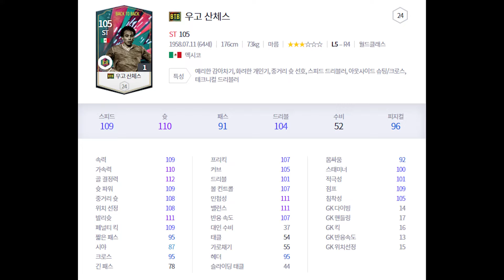1980년대를 대표하는 전설적인 공격수! BTB 우고 산체스 리뷰_피파4